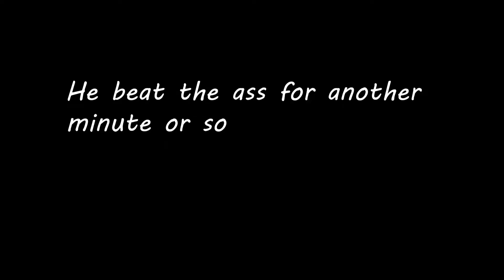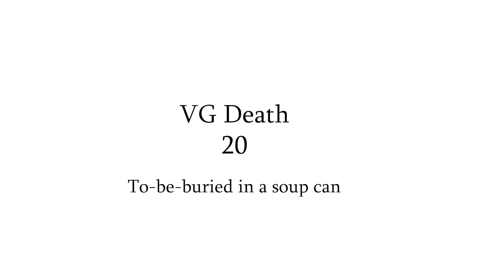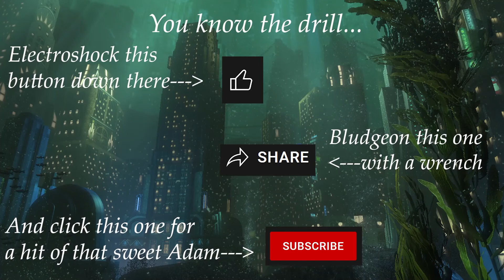Big Daddy Round Up - Let's Play - Bioshock Part 2 (Survivor Mode)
Ok! We've entered the bounty. Now to see what things there are to be done... and how easily the game can go bad.